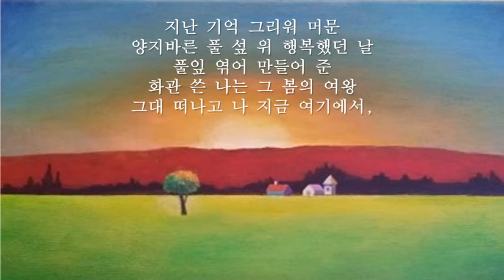[시 詩 Poem _ 봄 날에] 강영혜 시인 | 에피포도예술과문학 | 배경그림 • 고향의 석양, by 황지니 화백 ^ 제23회 에피포도예술상 미술 수상